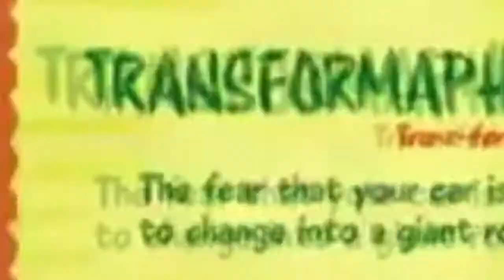CN USA - Mad Promo (1)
sorry about the bad quailty